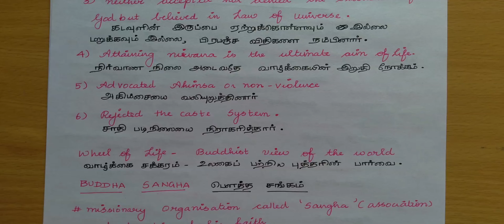BUDDHISM - NEW THINKING | பௌத்தம் - புதிய சிந்தனை | 6th Term 2 Unit 1 | History PART 1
This Video covers "JAINISM - NEW THINKING | சமணம் - புதிய சிந்தனை" unit in parts. Video notes taken from samacheer books. This video is for TNPSC Group 1,2 and 4, TET, TRB and other Tamil Nadu State level exam aspirants.